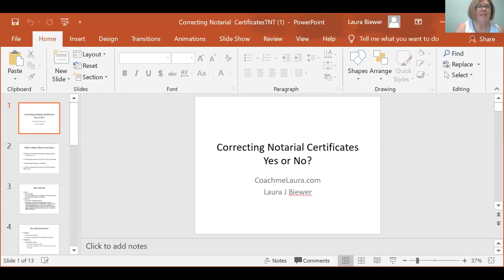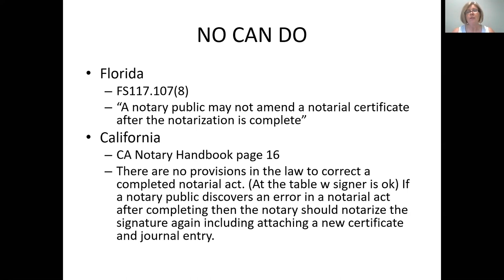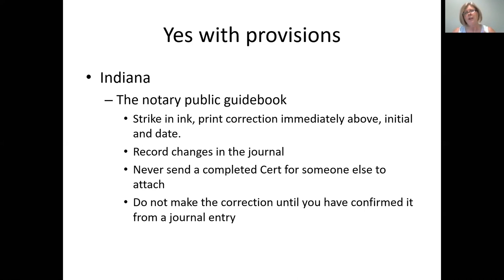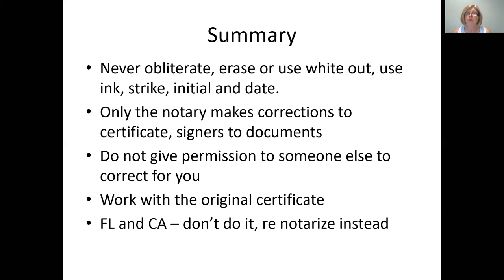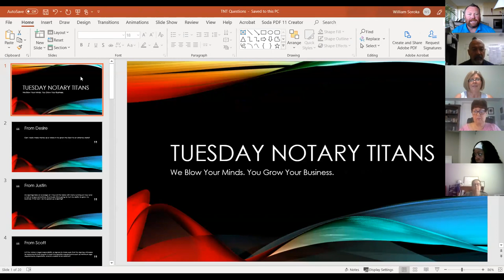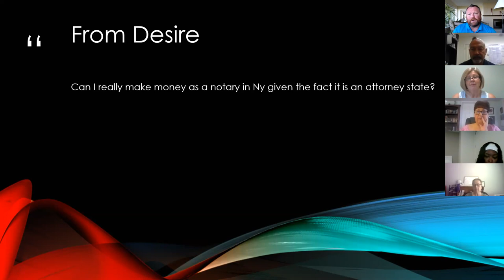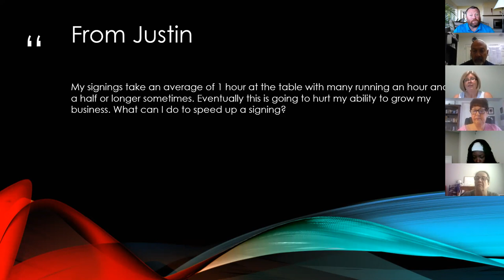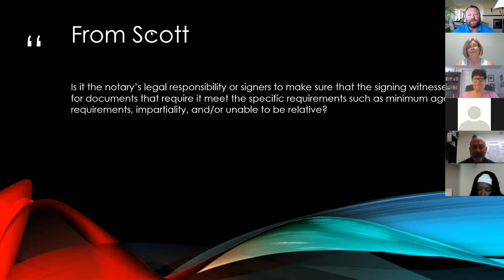Tuesday Notary Titans 8-13-19 Correcting Notarial Certificates and Questions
Tuesday Notary Titans (TNT) is like an old fashioned radio call-in show, but for notaries just like you...and with full video so we can all see each other (if you want!).

Notaries send their questions to and industry experts, Carol Ray, Laura Biewer, and Bill Soroka, offer perspective and guidance on how best to handle.

In a notary world of murky laws and rules, this kind of support is unprecedented in the industry.

Free and open for all, every Tuesday!

"Now my 10th year as Notary2Pro.com and am proud to say that our training has become a standard in the industry and recognized by many title companies and signing services to have outstanding and knowledgeable graduates."

Bill Soroka, founder of and the Sign & Thrive Notary Course and Community

"I've built a thriving mobile notary and loan signing business by focusing on the things that other people don't always think about- consistent actions that "move the needle" on my dreams, investing in long-term win/win relationships, giving more value than I am paid for.

Now, through the Sign & Thrive Notary Course and Community, I share that strategy through online course material and UNLIMITED coaching calls with notaries all over the country. "

This business has changed my life in so many ways. I have a flexible schedule so I can travel and spend time with the people I want. I can earn unlimited income to afford the experiences I enjoy and give back to my community and future generations. And, this is a legitimate business that I can be proud of, so I talk to anyone that will listen.

All of this has ignited a passion to share the business and opportunity with people all over the country through the Sign & Thrive Notary Course and community, where we focus on all the every day, practical steps a notary needs to do the job, but we also dive deep into the head-game, mindset, and daily steps we have to take to really build the business and lifestyle of your dreams.

Laura decided the office of the notary was her calling and dedicated her full attention to serving the public in many ways as a commissioned public official. Adding to her direct services as a notary, Laura realized how important it was for those seeking the office of Notary to be confident but more importantly competent to fulfill the vital role Notaries play in deterring fraud. She qualified as a certified instructor for the National Notary Association in 2006. This gave Laura the opportunity to influence the quality of live training offered to thousands of California candidates who have taken her class. By 2010, her level of expertise was recognized, and she was invited to participate in the development of revised training which was then used by many other instructors helping to further her message of protecting signers and ensuring the integrity of their documents.  However, Laura still saw a gap between training and ongoing education. There is no continuing education requirement during the 4 year term of office for a notary; however law changes and interpretations continue to arise. Laura’s commitment to supporting notaries after the class caused her to start providing one-on-one mentoring to notaries and loan signing agents, and share her knowledge on advanced notarial topics and business practices via workshops she organizes and facilitates in the Central Valley as well as national webinars on behalf of the National Notary Association.  Today, Laura is sought out as a personal notary coach, taking on clients who want to build their own small business serving individuals and companies as a notary signing professional.